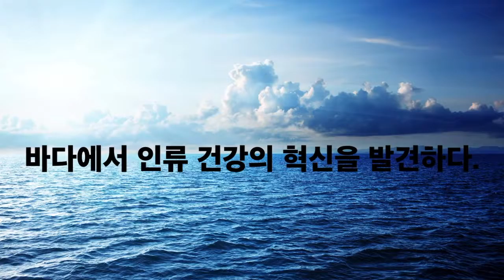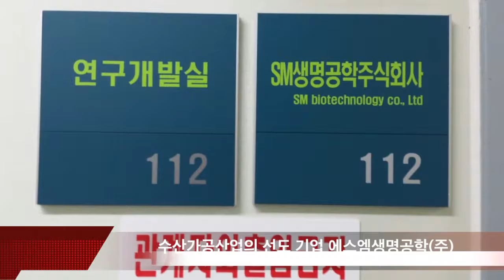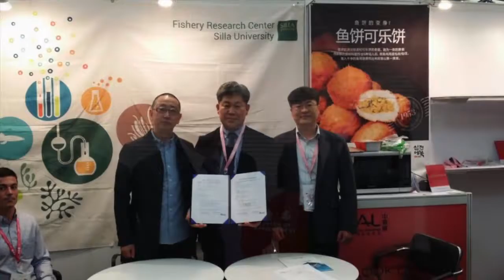에스엠생명공학20160517 1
생명공학 기술로 수산가공산업을 선도하는 기업

생생 SM생명공학입니다.

여기를 참조해주세요.